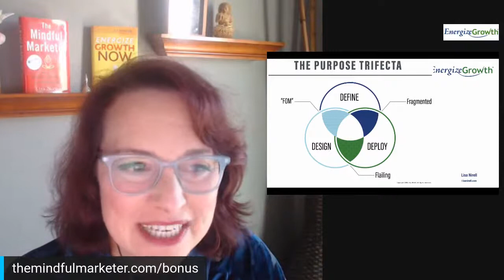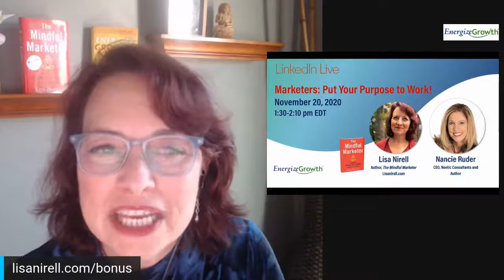"COVID Identity Crisis? Find Your New Big Sexy Idea" with Mark Levy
In this Mindful Marketer Life Stream, you will hear my conversation with bestselling author, former CMO and innovation genius Mark Levy. Hear how companies and experts are re-discovering their Big Sexy Idea during COVID times, and the basics of building your "Purpose Trifecta."

If you miss today's session, join us on the first 3 Fridays on YouTube, LinkedIn, and Facebook from 1:30-2:10 pm ET. Just enter lnlive in the LinkedIn Search bar to join the stream. We also take your live questions!